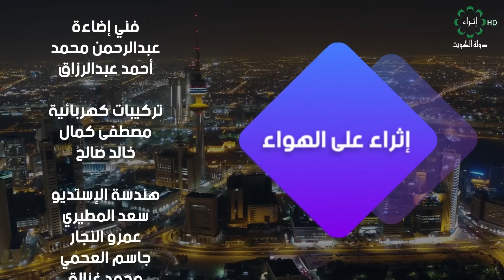( إثراء على الهواء ) ١٠ - ٢ - ٢٠١٩ ضيف الحلقة / د . هادي الأمير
برنامج  ( إثراء على الهواء )  ١٠ - ٢ - ٢٠١٩

ضيف الحلقة /  د .  هادي الأمير

إعداد / د . صالح عابر
               الغالية الماجدي

تقديم / حواس الشمري
               بدر الولدعي

رئيس فريق العمل / فهد محمد العنزي

إشراف عام / أحمد دحام الشمري

إخراج /  بشار الخوالد
              مساعد المطيري